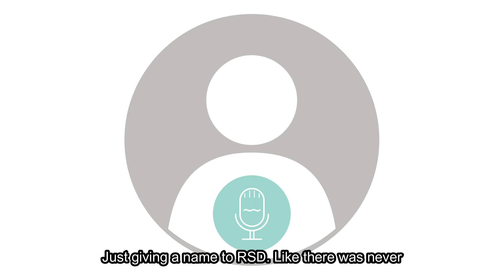Healing ADHD Through Emotional Regulation Reviews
Are you an adult ADHDer looking for emotional regulation tools?

Coaching With Brooke's "Healing ADHD" program is the answer you're looking for...Join us for 8 consecutive weeks of top of the line coaching from one of our most requested coaches for an unbeatable price!

Together we will:
- Visualize our goals
- Share support
- Kick negative thoughts
- Reframe our mindsets
- Heal the past
- Have ample opportunities for accountability
- Learn how Rejection Sensitive Dysphoria affects ADHDers and what to do about it

"First of all, I understand that my feelings are valid and I am not alone, but it is typical for people with ADHD. Second, I am much more self aware and know how to help regulate my feelings. I can stay calm now much easier."

What Does This Process Include?
-Access to Coach and Group Daily through WhatsApp
-8, 60 minute weekly live private Zoom group sessions with a maximum of 10 members
-Access to group recordings
-Printable Course Manual & Worksheets
-Opportunities for accountability partners and body doubling
-LIFETIME access to our Private Facebook Community 3C Activation© with peer-to-peer support.
-LIFETIME access to our private Coaching With Brooke Discord Body Doubling Group
-BONUS: 2, 3C Membership Group Coaching Calls